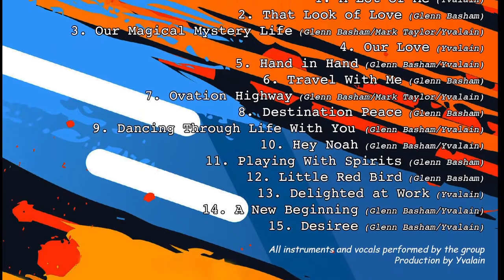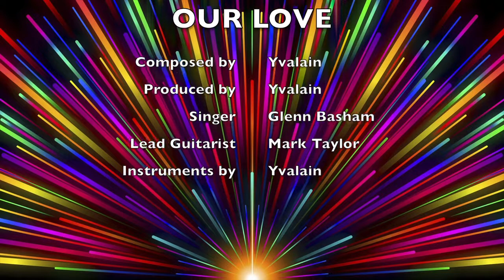The Best of Zapple Pie - album presentation (Yvalain, Glenn Basham & Mark Taylor)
OUR LOVE an original song by Yvalain with Glenn Basham on vocals, Mark Taylor on lead guitar and Yvalain on the other instruments. We dedicate this song to all those who celebrate Valentine's Day. It's a great song for lovers to slow dance to! We hope that you'll enjoy this new 2022 version.
A Zapple Pie song from our BEST OF album that can be listened on Spotify, Deezer or Apple Music. Thank you to follow us on these streaming sites